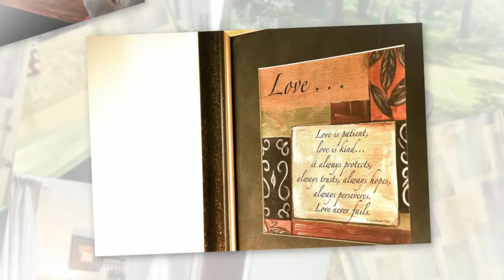The Groah Properties Team Presents: 209 Hamilton Street, Rome NY 13440